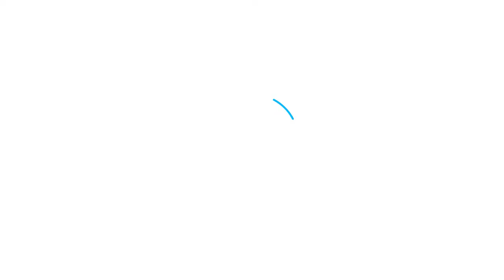Top Facens #7 - Grandes CEOs que são Engenheiros de formação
Dia 10 de dezembro comemora-se o dia do Engenheiro! 🥳
E é claro que o TOP Facens não ia deixar de comemorar essa data! No episódio deste mês, trazemos a história de alguns CEOs de grandes empresas que são engenheiros por formação e você, talvez, não sabia!

Tem algum que a gente não citou? Deixa nos comentários!